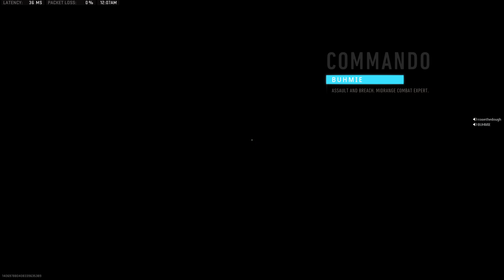First New Map Rebirth